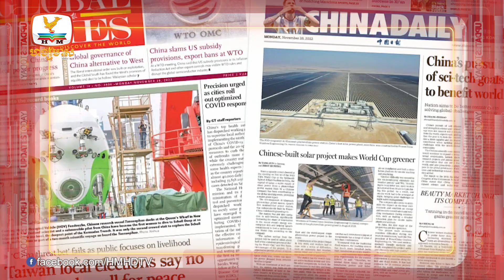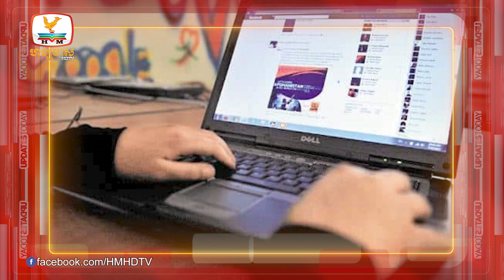អាមេរិកចោទប្រកាន់ថា ចិនកំពុងតែបំភាន់ព័ត៌មានក្នុងបណ្ដាញសង្គមសកល | UPDATES TODAY (29-09-2023) 6PM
▪️ អាមេរិកចោទប្រកាន់ថា ចិនកំពុងតែបំភាន់ព័ត៌មានក្នុងបណ្ដាញសង្គមសកល